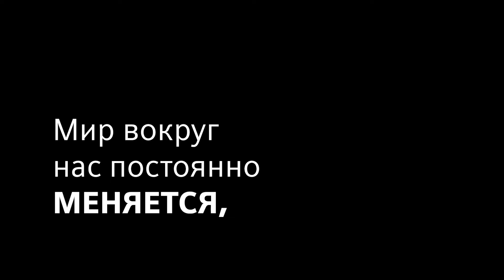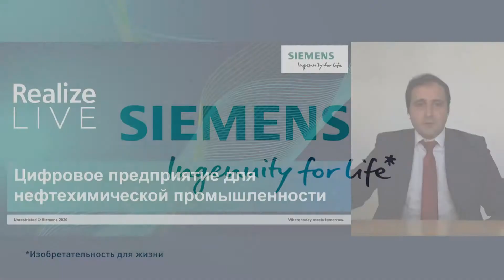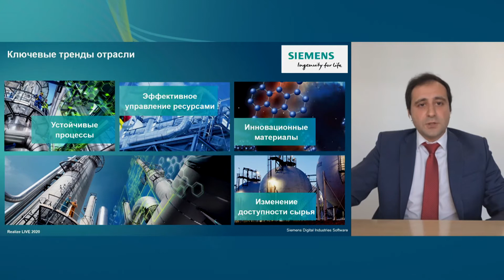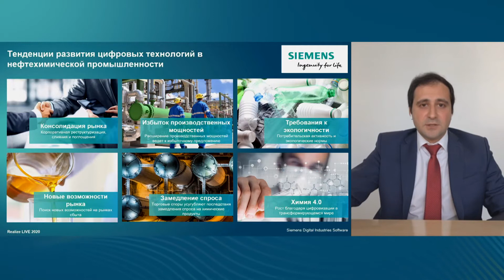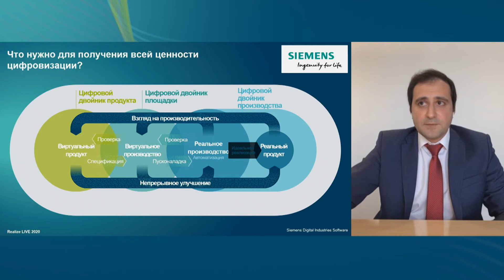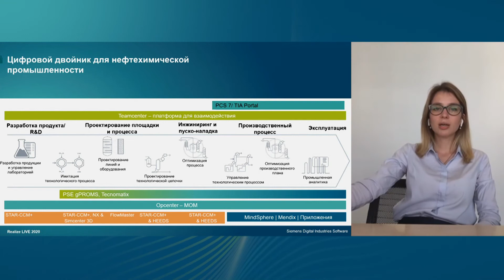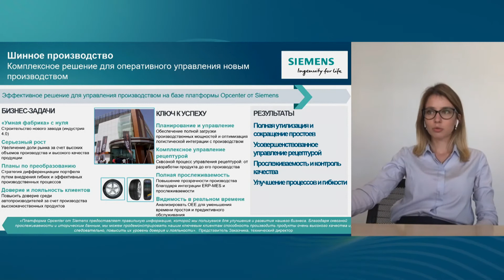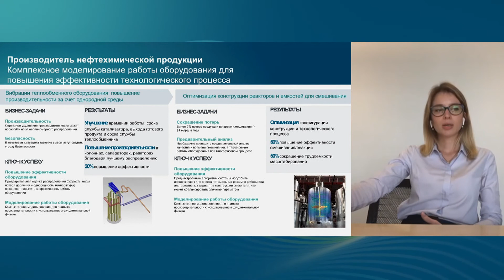Цифровое предприятие для нефтехимической промышленности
Для нефтехимической промышленности цифровая трансформация — это не просто автоматизация производственных процессов, а значительный шаг в сторону повышения эффективности и возможность стать более гибким и конкурентоспособным предприятием с помощью современных инновационных технологий. В рамках доклада эксперты Siemens представят цифровые решения для нефтехимических предприятий, а также поделятся мировым опытом использования этих решений у лидирующих представителей отрасли.